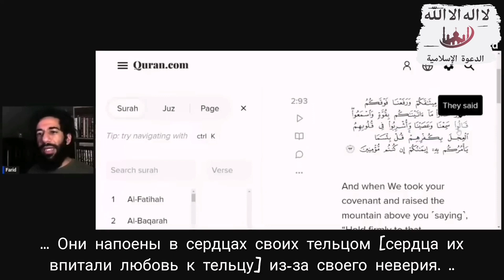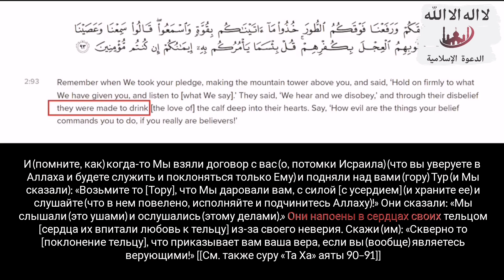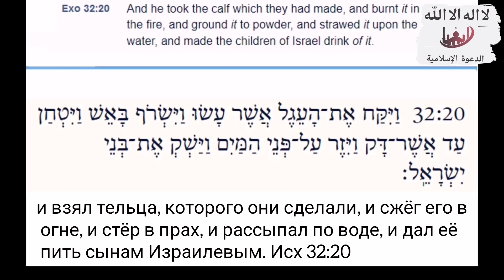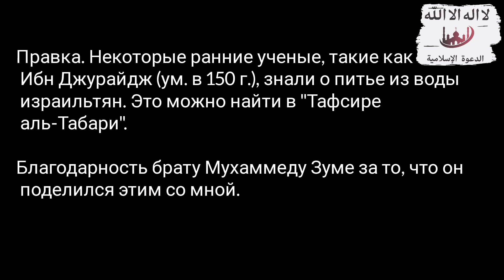Фарид отвечает - удивительный Коран